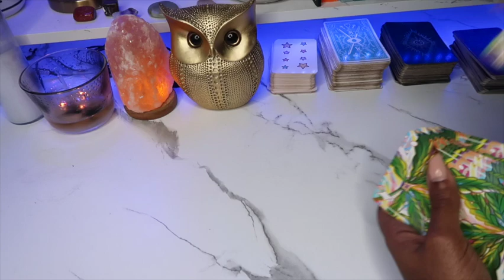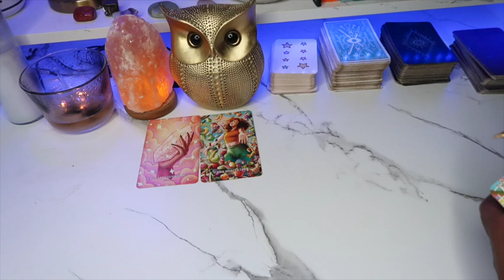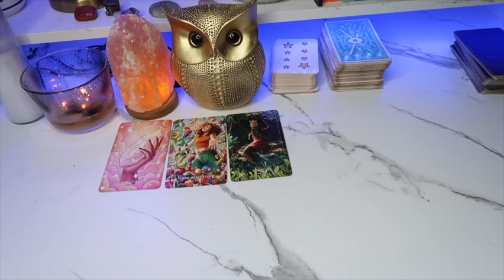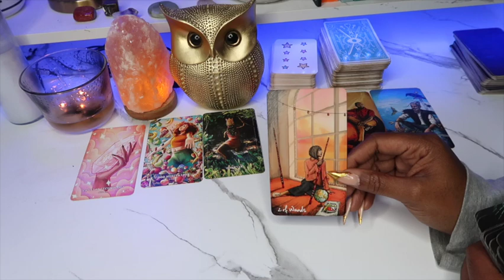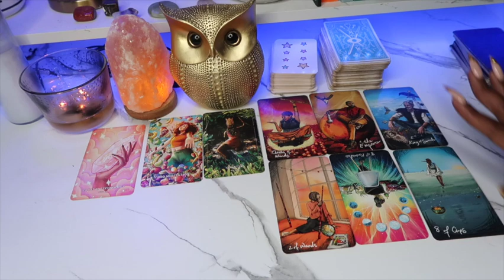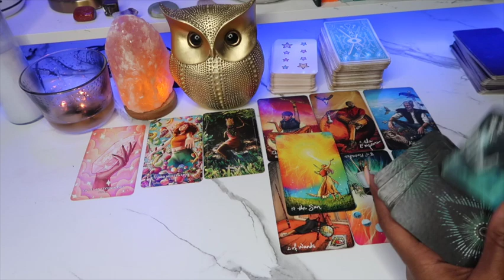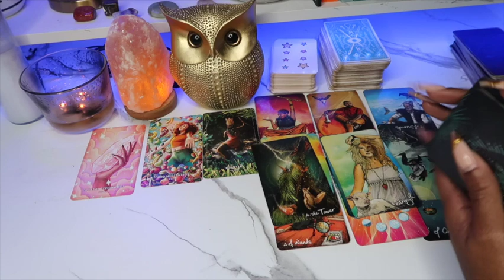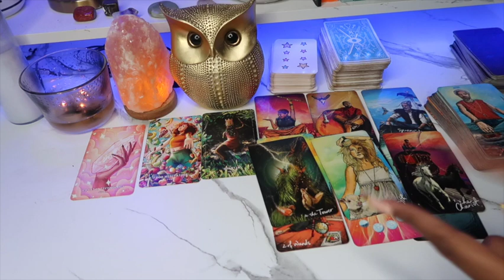Cancer ♋️ “Here They Come Cancer! Obsessed With Your Energy.”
Cancer Gang 🤟🏾This is a general read for the collective so take what resonates and leave the rest
Sun moon and rising welcome

Digital Readings